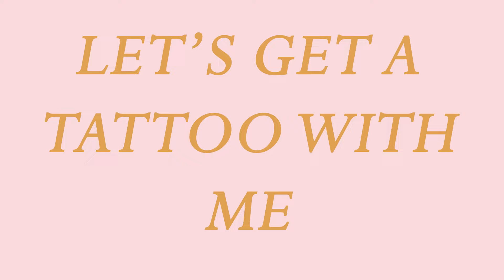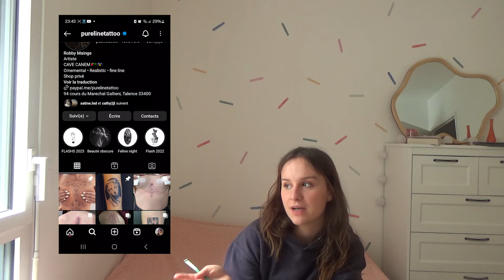Getting my first tattoo (OMG)! + friends and family reactions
Today, I'm taking you along while I get my first tattoo!!! Omg, I’ve been waiting for this day for ages!!! I can’t believe I finally got tattooed! I love it so much and can’t wait to have another one! (for everyone who wants to get a tattoo, but is still afraid, this is you’re sign to get one!)
See you on Sunday for another video ! Bye ;)
MUSICS
Lily Fitts - Hurts Like Hell
LINKS
camera link : Sony camcorder HDR-CX405, black
Editing software : Adobe Premiere Pro
Take care and enjoy your week!
XOXO ❤️
Léonie